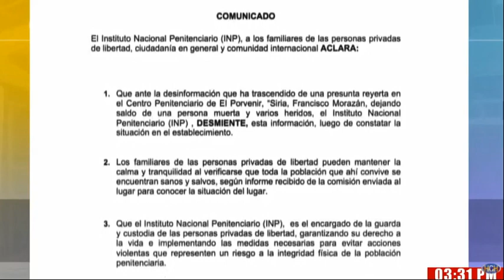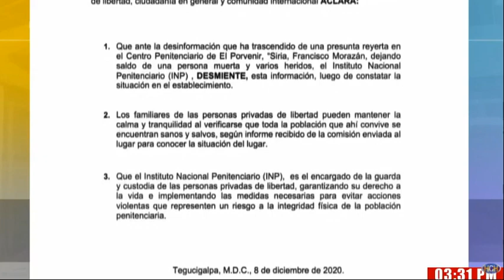INP desmiente reyerta en presidio de “Siria”, El Porvenir